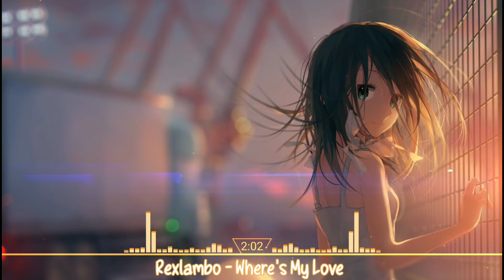Rexlambo - Where's My Love